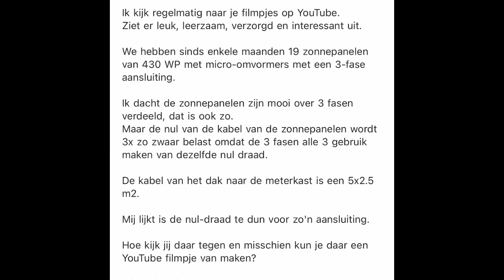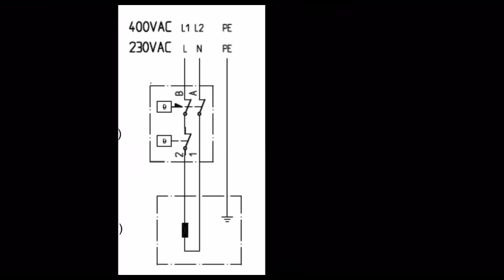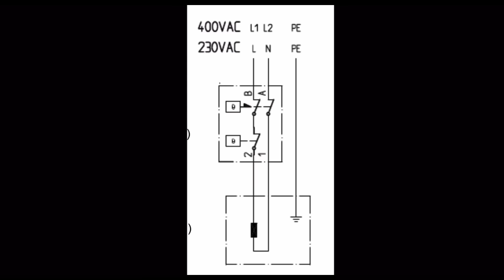Te dunne nul-draad bij 3-fase omvormer?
Hoe zit het met de nul draad in een 3-fase systeem? Is die eigenlijk niet veel te dun?